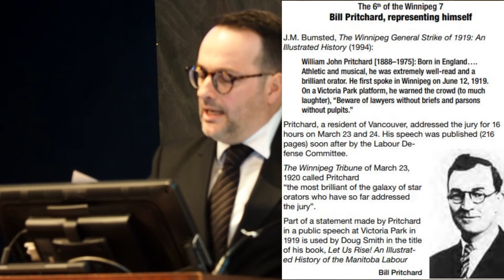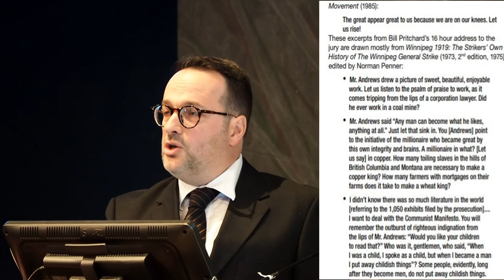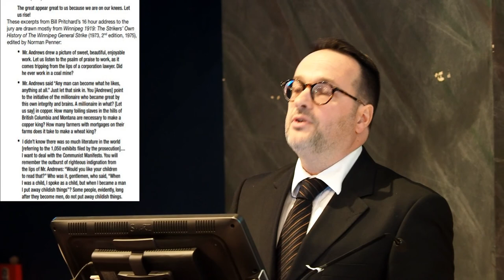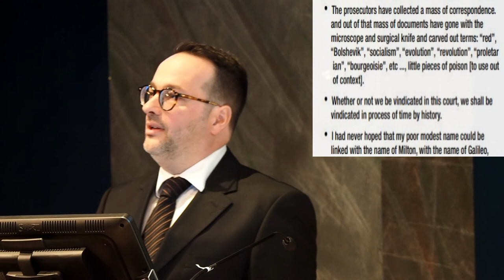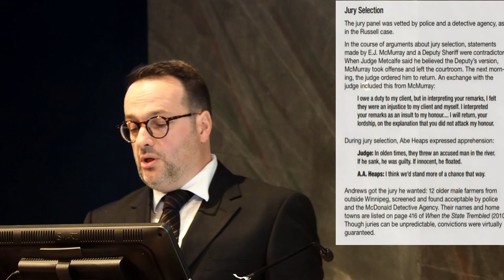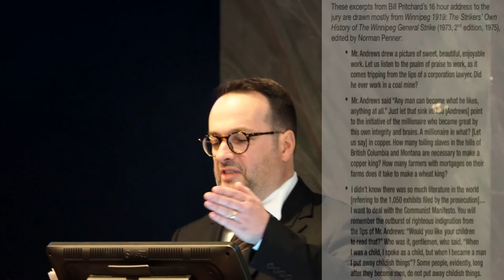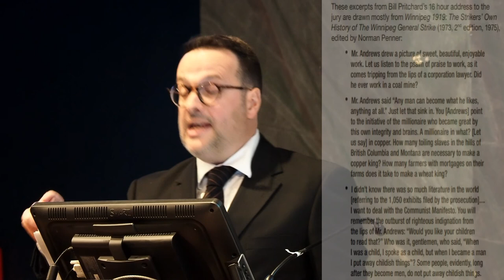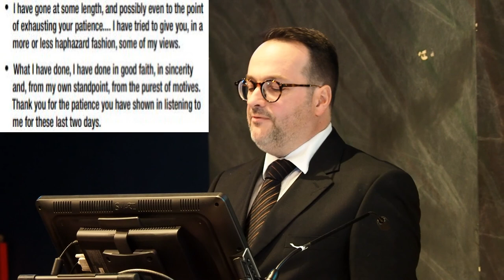Winnipeg 1919 General Strike Show Trials dramatic reading by Bill Kerr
At the Winnipeg 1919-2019 General Strike Conference. Actor Bill Kerr's dramatizes elements of the brilliant defence Bill Pritchard gave at his kangaroo-court trial for "sedition" for peacefully supporting the strike.

Repeated murderous horseback charges and vicious beatings by government-drafted, armed thugs on unarmed silent marchers were followed by a crushing $3 million [=$36 million in 2019] prosecution* . Despite sweeping misinformation & red-baiting, a national defence fund raised $50,000  [=$1.2 in 2019], and, with one-thirtieth the funding, mounted an eloquent defence, which this reading (based on a recent play) effectively recaptures.

* Financial records, finally unsealed in 1989, reveal that most of this was misappropriated  by the Borden Conservative government from money designated to aid returning veterans,